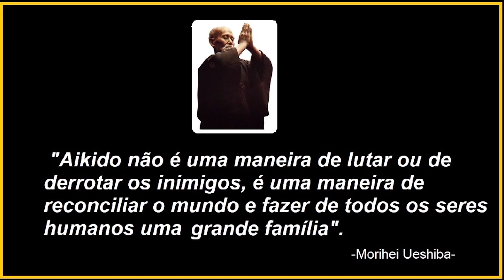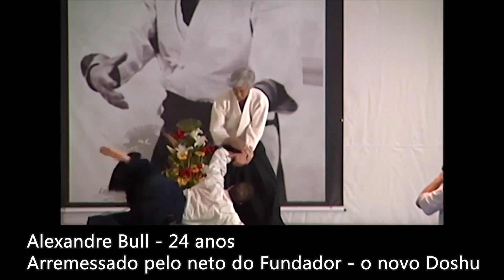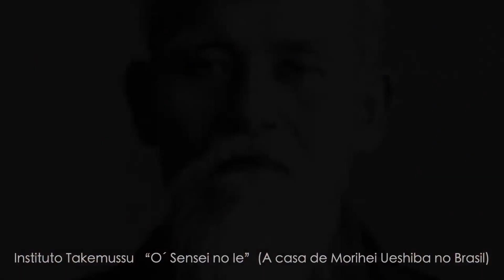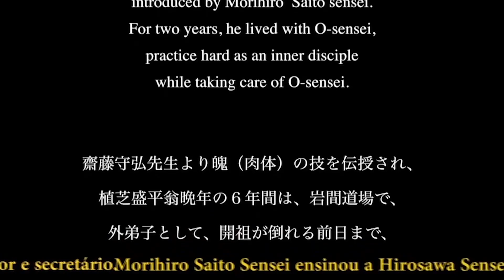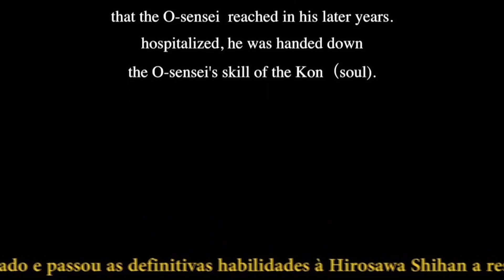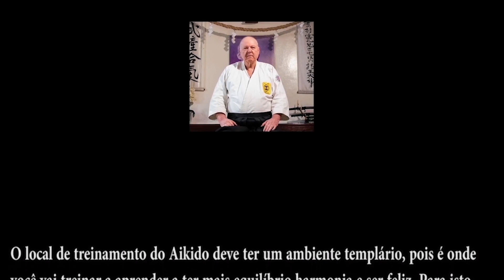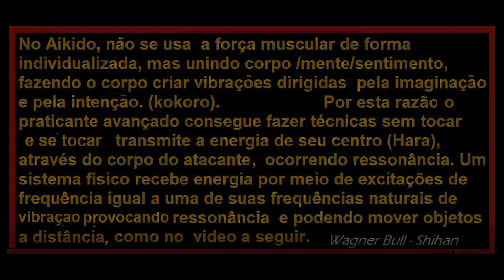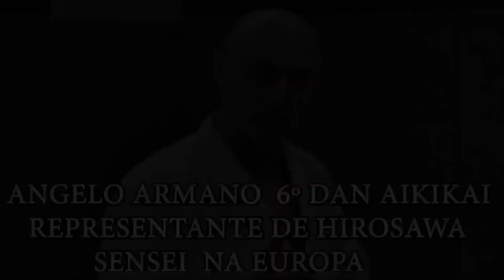BANNEN AIKIDO | The Lost Teaching of Morihei Ueshiba | Vídeo 96